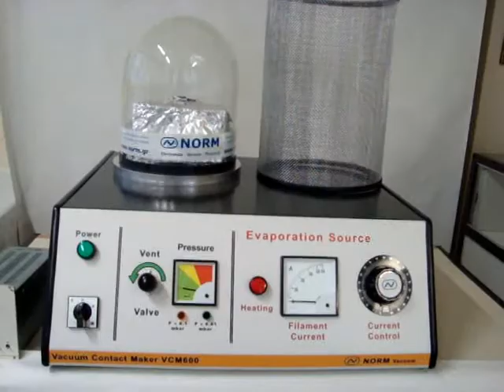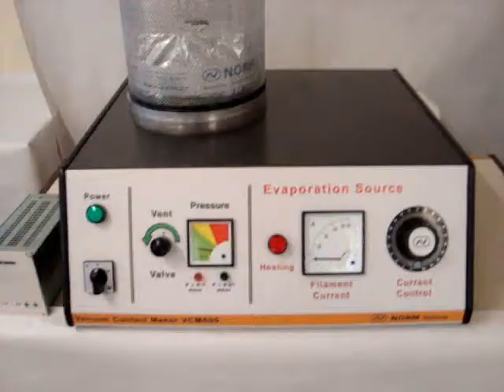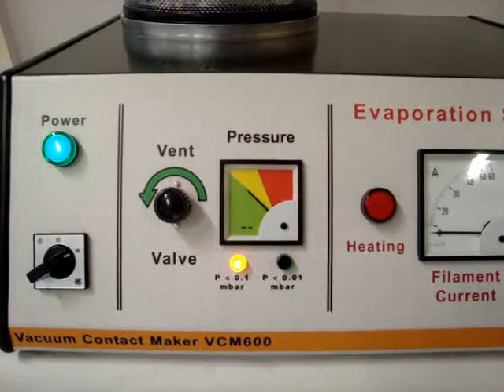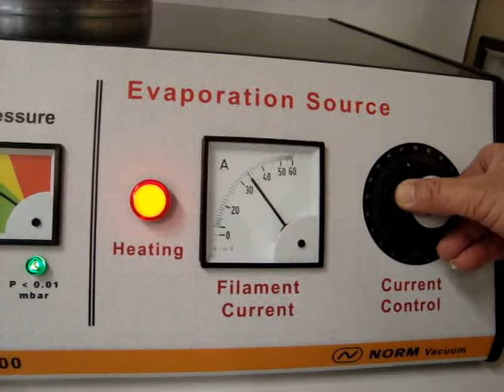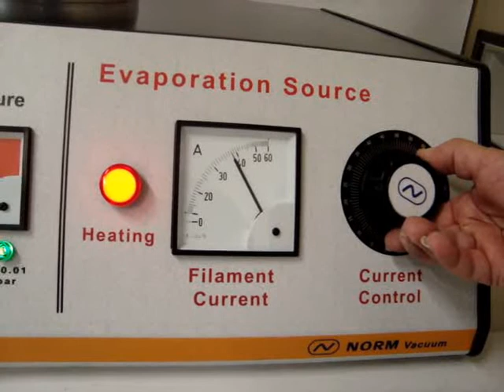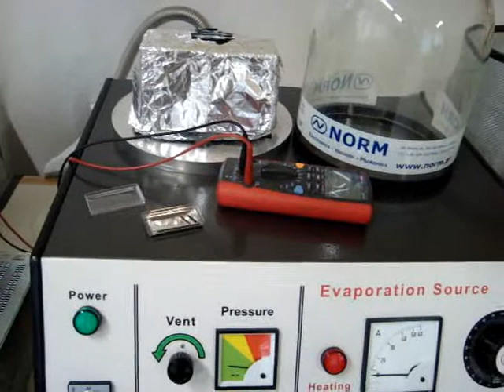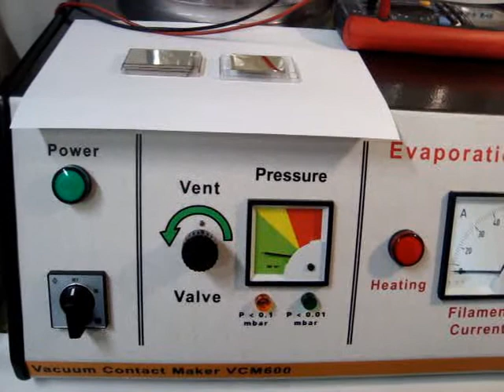VCM600 BASIC - THERMAL VACUUM EVAPORATOR - VACUUM METALLIZER - CONTACT MAKER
This is the  VCM 600 model BASIC. Is a Desk Top Vacuum Evaporator. A very fast , flexible , accurate and very simple machine to make contacts on substrates or metalize different objects. Maximum evaporation temperature is 1800 Celsius. The films have very high quality and uniformity with very strong contact on the substrate. Evaporation of different type of materials like gold, silver, aluminum and others is straight forward.
Using special type of  heaters, evaporation of materials in powder form, is available.
NORM ELECTRONICS offers 3 different models  BASIC , STANDARD , ADVANCED according  configuration.